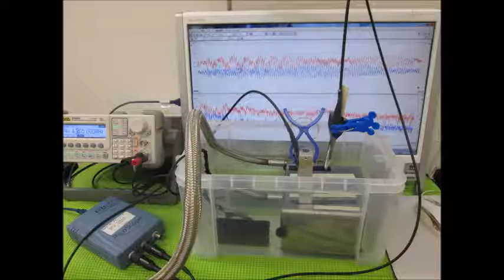小型超音波振動子によるメガヘルツの超音波制御 ultrasonic-labo